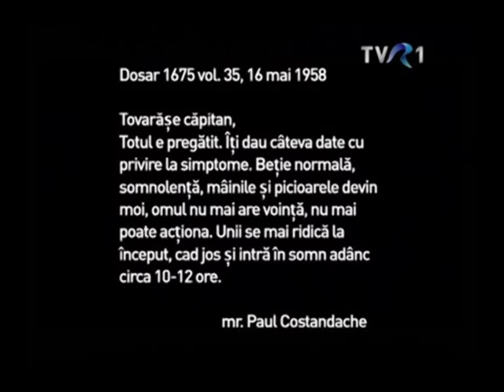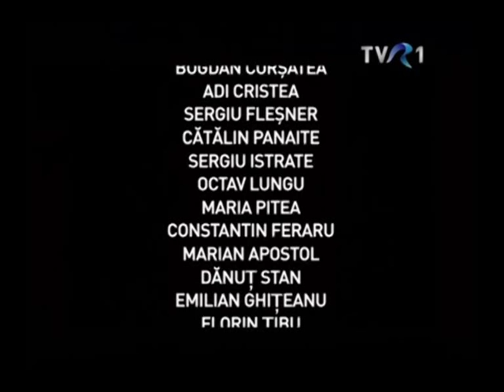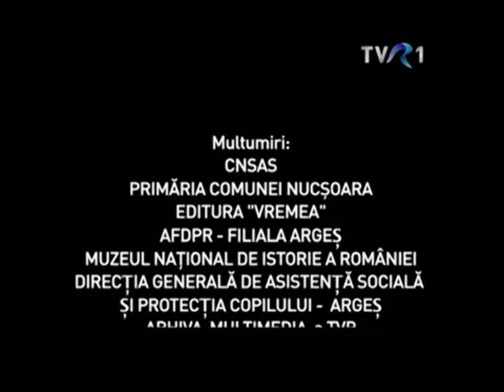toma arnautoiu 2-2 - Daniel Tudor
Partizanii libertatii. Toma Arnautoiu - Daniel Tudor